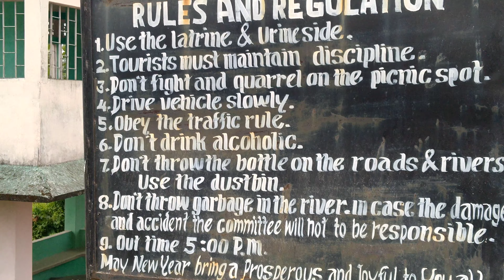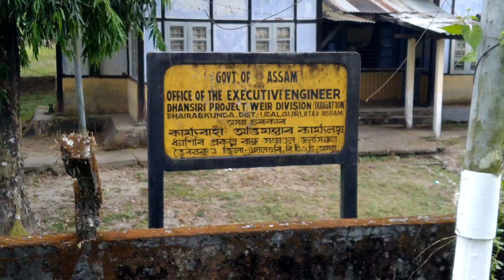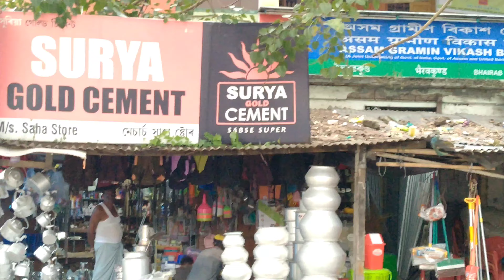Bhairabkunda A Beautiful Place For Time Pass & Picnic Party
Bhairabkunda is a Pollution free Picnic Spot in ASSAM it's a  conjunction of two states Assam And Arunachal Pradesh Also a Royal  kingdom name Bhutan, specially people enjoy to visit from November -April

You can also visit my other vedios as Links are given follows .

Gospel Message part III